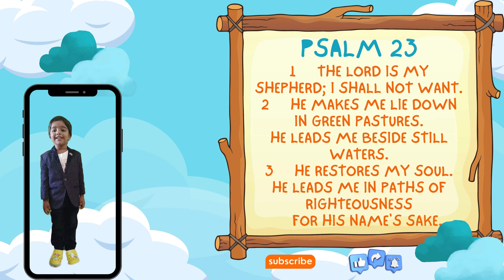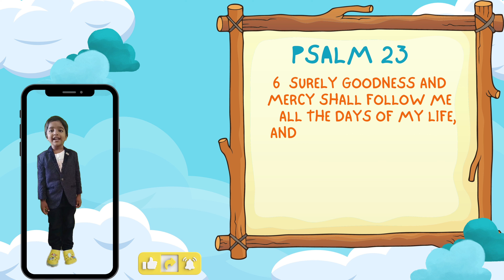Psalm 23 - The Lord is my shepherd... (with words - ESV).Bible.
Kidz Lifestyle & Activities is a family-friendly YouTube channel that strives to entertain and educate children of all ages through engaging and fun-filled videos. Our channel is dedicated to showcasing kid-friendly lifestyle and activities content, including arts and crafts, DIY projects, outdoor adventures, cooking, and more. Our aim is to inspire creativity and promote learning while fostering a love for exploration and discovery.